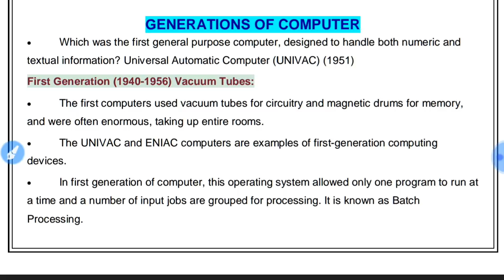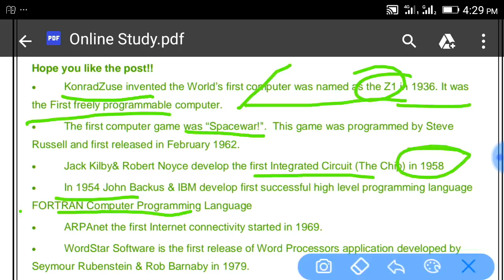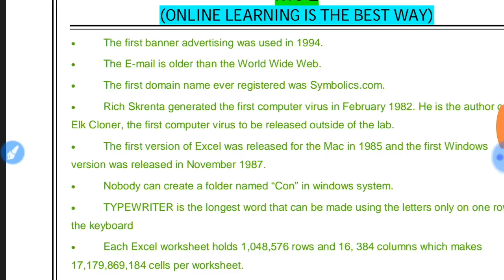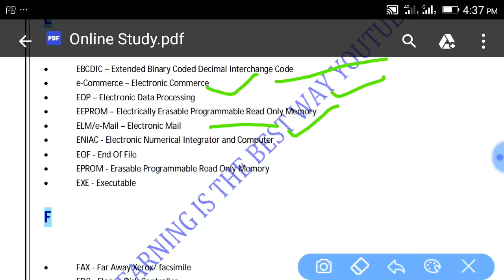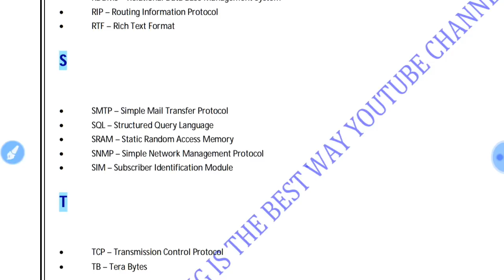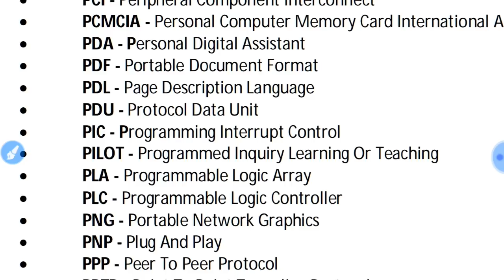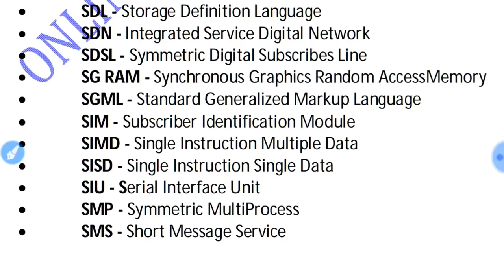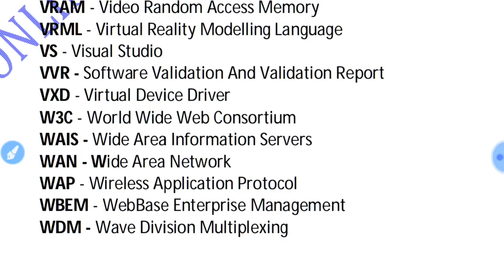Informatics Assistant || computer important facts mixed || rsmssb